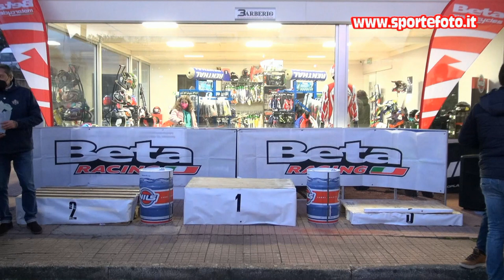Luca Turano - Camp. Regionale enduro Figline Vegliaturo (CS) 2022